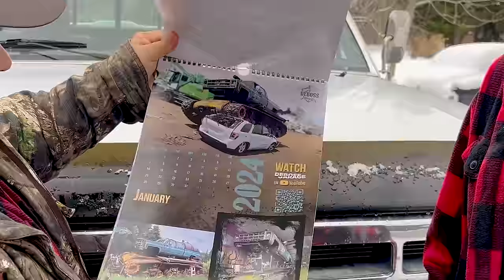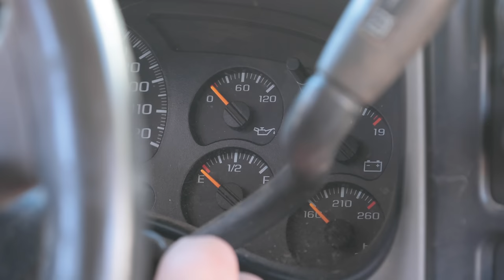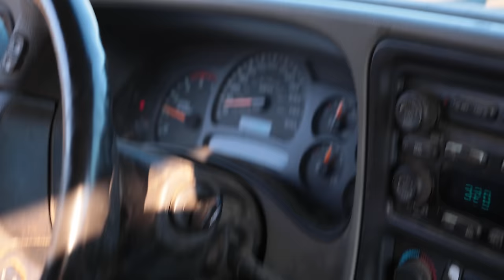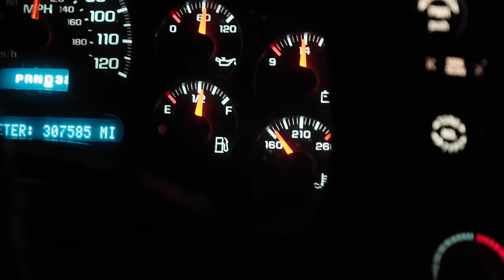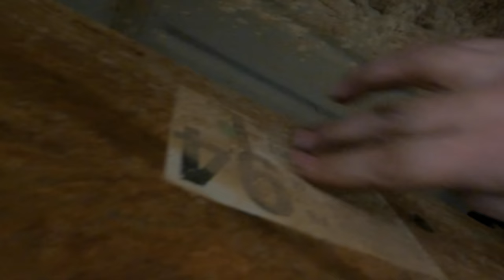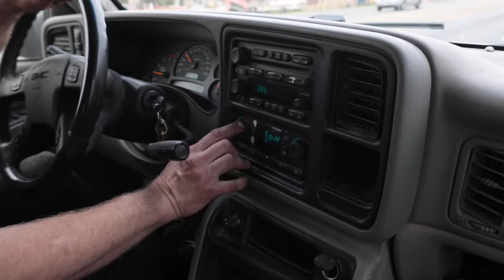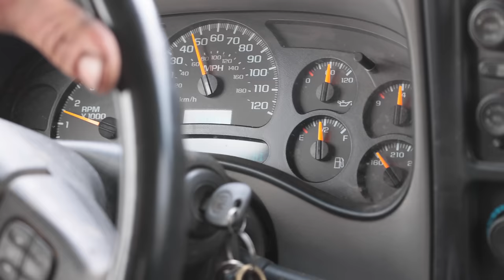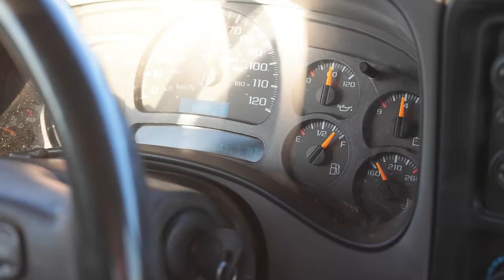How Far Can You Drive a Duramax with Blown Head Gaskets?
We are leveraging our partnerships with preferred automotive brands to get you significant discounts on tools, conversion and performance parts that deliver across North America and around the world so you can save money on your projects.

Stanley chrome socket set
Toyo Tires Open Country A/T III
2" 8-lug wheel spacers
FASS 165gph
Fuel line disconnect set
Rotella T6 15w40
PEAK Antifreeze

DEBOSS Headgasket Repair Kit

0:00 Coming up
2:36 2024 Wall Calendar!
3:14 The night before Texas...
4:53 1,300 miles later...
18:56 The problem
25:54 Road "legal"
30:50 @flyingsparksgarage
35:00 Oil check
36:25 Meanwhile at Toyo Tires...
37:53 A quick peek underneath
42:58 Windshield replacement
44:29 The double radiator overflow fix
46:48 Mounting wheels
51:27 New headlights
52:26 Double radiator overflow assembly
54:00 Alignment
54:22 Fass Diesel Fuel System install
1:03:39 Driveshaft u-joints
1:07:49 How far can we drive?
1:26:37 Parking in New York
1:31:47 Next day
1:34:30 Northtown Machine
1:36:08 What's next

411 Darling Rd, Canfield, ON Canada  N0A 1C0